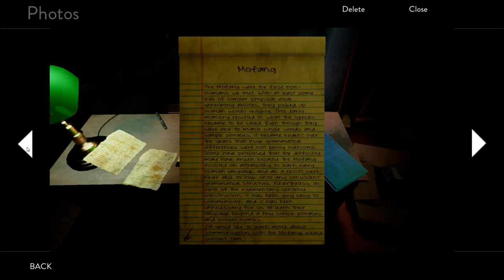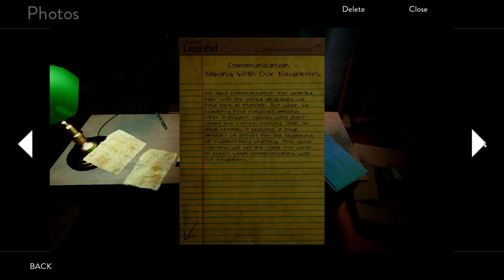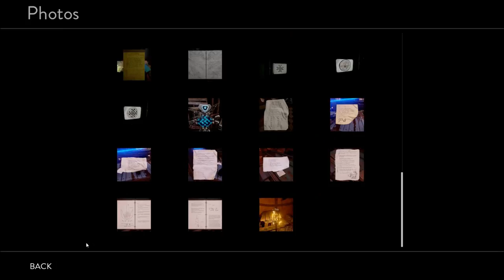Let's Play Obduction (Blind), Part 15: The Great Machine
(Part 2 of 2) Slowly getting things done, with the aid of gigantic gears and chains.